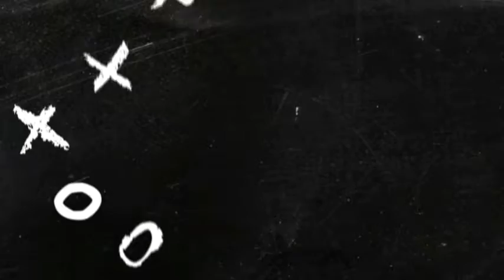Netherlands Vs Germany 1 - 1 | EXTENDED HIGHLIGHT & ALL GOALS HD 2022 🔥🔥